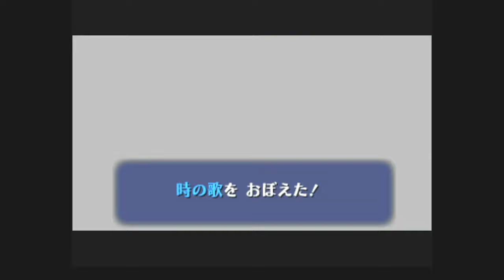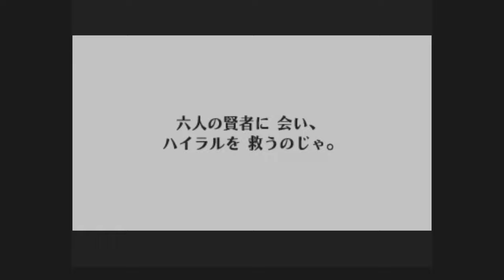子供から大人へ！勇者の道を切り拓けPART8【ゼルダの伝説 時のオカリナ】